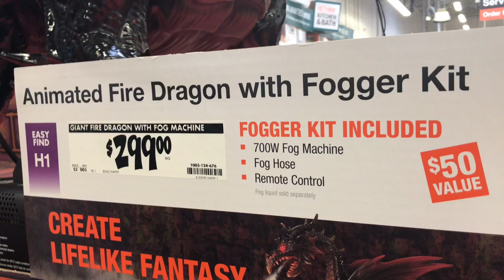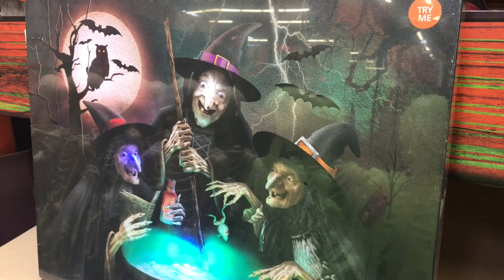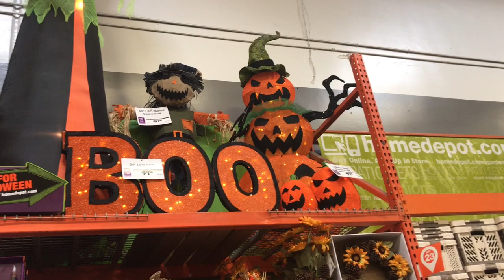Halloween 2018 at Home Depot, in Riverside, CA!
Home Depot is howling with lots of Halloween fun this year! The animatronics and spooky fun inflatables are amazing! What I especially noticed about the animatronics is that the censors are sensitive, bringing big hairy monsters and funny witches and even a fortune teller to life. And there are plenty of cool table top decorations like a haunted ferris wheel and merry-go-round. I hope you enjoy this video! And have a super fun Halloween! :-) :-)